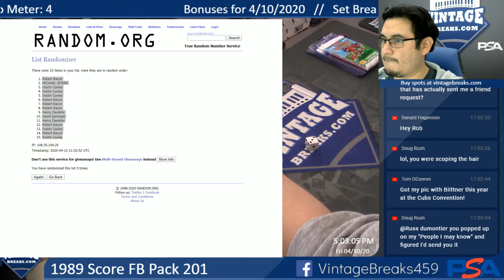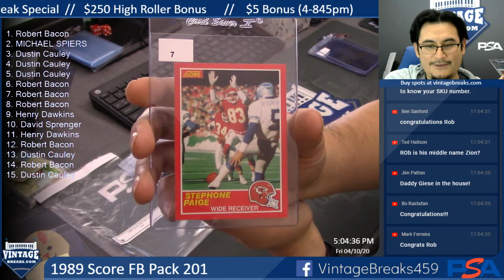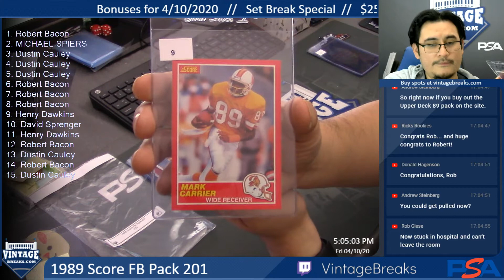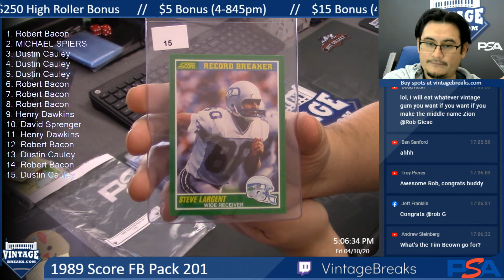4-10-20 1989 Score FB Pack 201 Break Opening Video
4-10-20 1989 Score FB Pack 201 Break Opening.